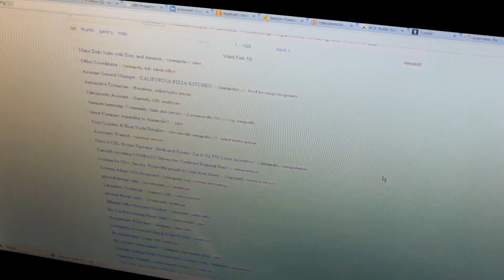You know, like, slaloms and stuff.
Fun Fact: Ryan's first text to me read, "Never lick your hand again."